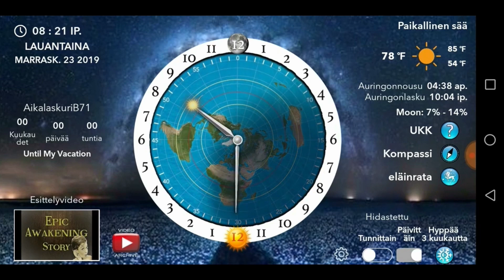Litteämaa Parodia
Gleasonin kartta on naurettava räpellys, sillä ei kannata litteää maata yrittää todistella. Litteään maahan uskovat väittää että aurinko kiertää maan päällä ympyrää 100-1000 kilometrin korkeudella maasta. Kravun kääntöpiirillä sen nopeus olisi silloin huomattavasti hitaampi kuin kauriin kääntöpiirillä.